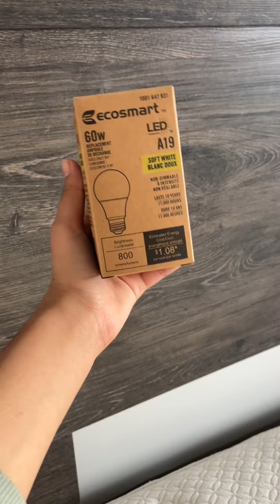Room makeover! 🤩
A really deep room makeover! Come along and help me decorate my room!